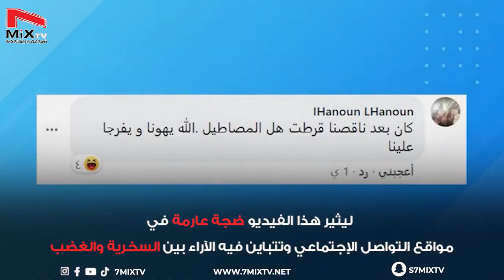رجل يدعي النبوة وموجة عارمة من السخرية تجوب الشارع اللبناني